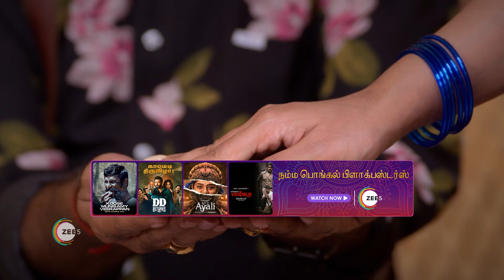Maari | Ep - 440 | Webisode | Jan, 23 2024 | Ashika Padukone, Adarsh, Sairabanu | Zee Tamil